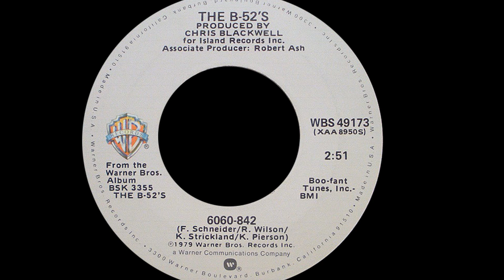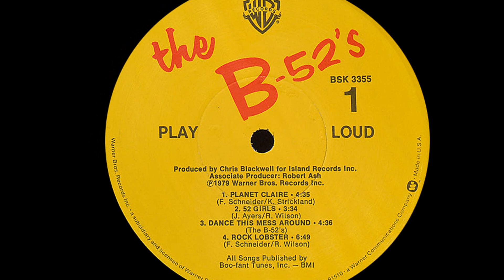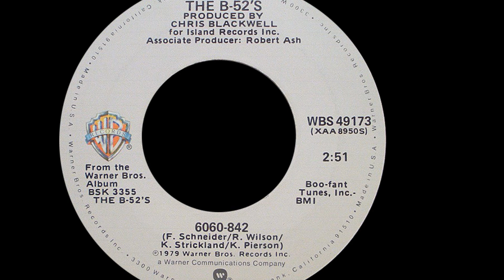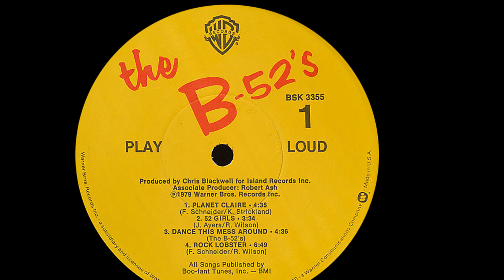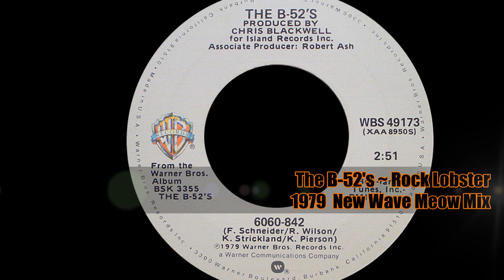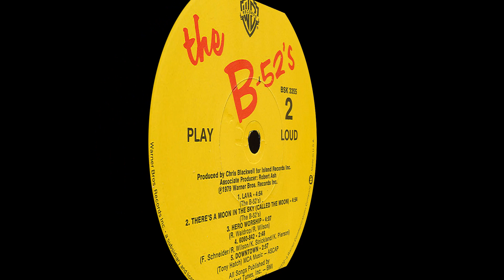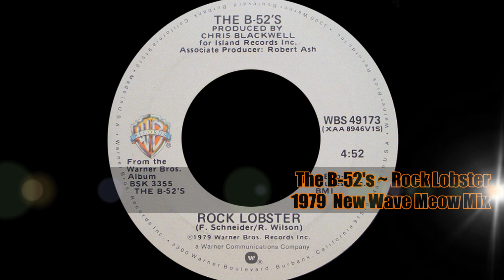The B 52's ~ Rock Lobster 1979 New Wave Meow Mix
Halloween of 1979 had its own soundtrack and it was the debut album from The B-52's  with songs like "Planet Claire" and "Rock Lobster" that evoked the otherworldly Munster/Addams Family vibe. Vaguely familiar but oh so new and exciting, it immediately hit at the college dances I DJ'd in the fall of 1979, right down to the part of the song that went "down down down" where everyone on the floor literally laid on the floor until the song picked up and then everyone jumped up and flew into the stratosphere with the guitar solo and the vocal introductions that included "here comes a bikini whale". The group started off in Athens, GA and joined the alternative scene in 1976 when Cindy and her older brother Ricky met up with Kate Pierson, Keith Strickland and Fred Schneider began jamming together and then played together for their friends. Ricky was responsible for the signature guitar sound that echoed an off key Duane Eddy (Theme From Peter Gunn) that gave a unique 60's garage band sound.  Paired with the vocals of Kate, Cindy and Fred, they created an instantly recognizable sound. I first heard "Planet Claire" in the late summer of 79, and then "Rock Lobster" in the late fall and knew I had to get this LP. The group came up with the name of a 50's hairstyle known as a B-52, hair so teased up and shaped like a beehive that both females used to great advantage. The band flew to Chris Blackwell's studio in the Bahamas to record their first album and he chose to produce it with a raw sound, using few overdubs and no added effects. This is my Halloween treat for you this year...Happy Halloween!